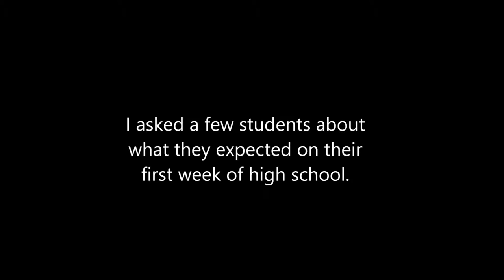High School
Week 2 back to school video.